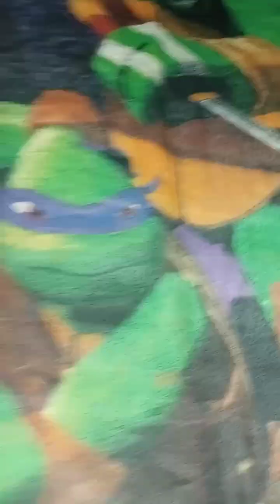Freddy and Friends season 1| Episode 8: No sleep